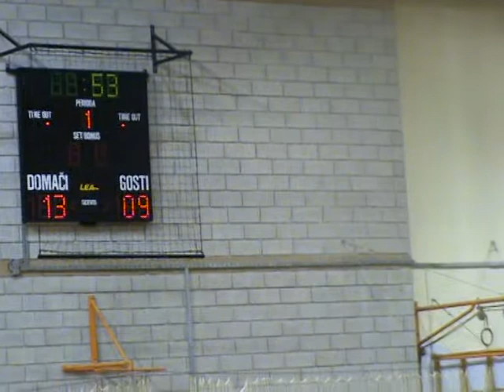06. KROG - 2014/2015: 1.A DRL - ŽENSKE: RK PIRAN : Ž.U.R.D. KOPER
Video posnetek tekme 06. kroga 1.A DRL - ŽENSKE med RK PIRAN : Ž.U.R.D. KOPER. Več informacij o tekmi na